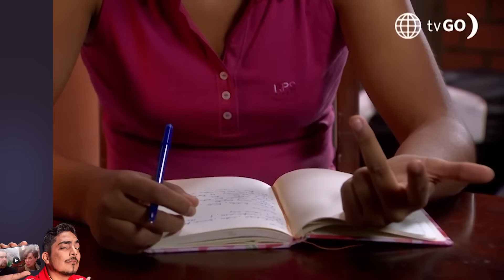Al Fondo hay Sitio 10: Javier le hizo una sorpresa de amor a July (Capítulo n°218)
¡UNA LINDA SORPRESA! 💘
July le confesó a Javier que no estaba enamorada y él le pidió que piense las cosas. Happy con la ayuda de Hiro hizo que su linda enamorada escuche un saludo y una canción en la radio 🥰. ¿Qué decisión tomó?